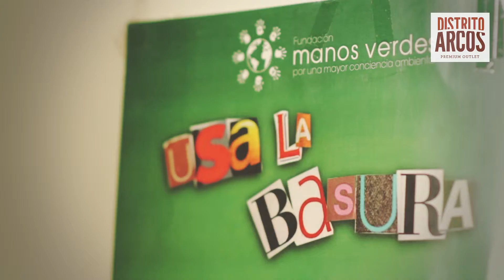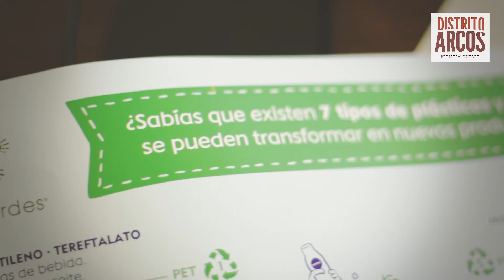Regalá+Ayudá 2015 DISTRITO ARCOS - MANOS VERDES